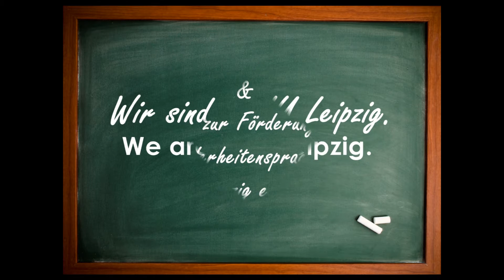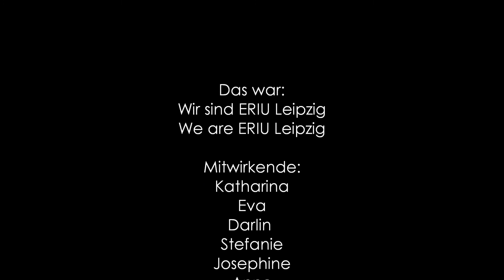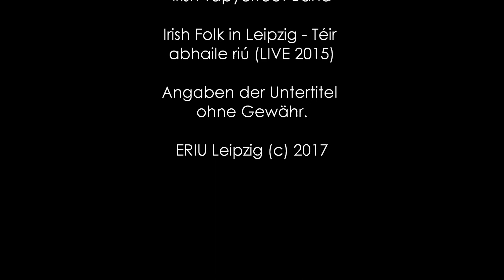Wir sind ERIU Leipzig - We are ERIU Leipzig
Studierende der Minderheiten stellen sich vor.
Das Video gibt euch einen Einblick in einige, hier in Leipzig, vertretene Minderheitensprachen.

Students of Minority Languages in Leipzig introduce themselves.
Get an overview of some Minority Languages here at Leipzig University.

Untertitel | Subtitles

Katharina (Sorbisch | Sorbian)
Guten Tag! Ich heiße Katharina und studiere Minderheitensprachen in Leipzig, deshalb lerne ich auch Sorbisch. Auf Wiedersehen! - Hello! My name is Katharina and i study Minority Languages in Leipzig, that's why I am learning Sorbian. See you!

Darlin (Irisch | Irish)
Guten Tag. Ich heiße Darlin. Ich wohne in Rostock. In Leipzig habe ich 1 Jahr Irisch gelernt. Ich bin Soziologin. - Hello. My name is Darlin. I live in Rostock. I studied Irish for one Year in Leipzig. I am a sociologist.

Eva (Walisisch | Welsh)
Hallo! Ich bin Eva Schönleben. Ich wohne in Leipzig, in Deutschland. Ich bin Anglistikstudentin und lerne Walisisch und Irisch. Alles Gute! - Hello! I am Eva Schönleben. I live in Leipzig, in Germany. I am a student of English and learn Welsh and Irish. See you!

Stefanie (Baskisch | Basque)
Hallo, mein Name ist Stefanie Tempel und ich bin aus Deutschland. Ich wohne in Röcknitz, das liegt in Sachsen. Ich bin 28 Jahre alt und habe an der Universität Leipzig Translatologie studiert. Außerdem habe ich Baskisch gelernt, und jetzt bin ich Übersetzerin. Tschüss! - Hello, my name is Stefanie Tempel and I am from Germany. I live in Röcknitz, in Saxony. I am 28 years old and studied Translation at Leipzig University. I learned Basque there as well and I am a Translator now. Bye!

Josie (Walisisch | Welsh)
Hi! Ich bin Josephine. Ich lerne Walisisch und Irisch in Deutschland. Ich wohne in Leipzig und bin Soziologiestudentin. - Hi! I am Josephine. I learn Welsh and Irish in Germany. I live in Leipzig and I am a Sociology student.

Anne (Irisch | Irish)
Hi! Ich heiße Anne. Ich studiere Deutsch als Fremdsprache und lerne Irisch in Leipzig. Tschüss! - Hi! My name is Anne. I study German as a foreign language and learn Irish in Leipzig. Bye!

Ein Dank geht an alle Teilnehmer dieses Videos.
Many thanks to all participants!